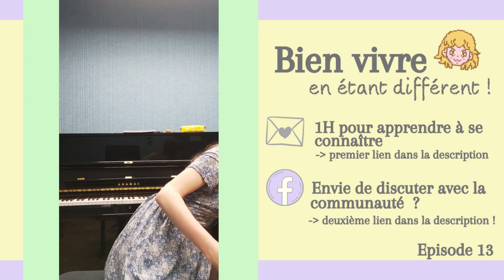Comment se sentir heureux quand on est autiste, HPI, hypersensible... ? (podcast#13)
Coucou !

Envie de recevoir 1 heure d'atelier sur la santé mentale ainsi que la lettre secrète ? Rejoins la MésangeAcademy en un clic

Envie de discuter avec la communauté ? Rejoins le club Mésange sur Facebook

J'aide les gens différents à retrouver une santé mentale de fer même dans un monde où tout nous pousse à la compétition et à l'anxiété. Atteinte du syndrome d'asperger, ancienne mutique devenue bruyante, je publie un conseil par jour pour se sentir bien dans sa peau dès aujourd'hui.